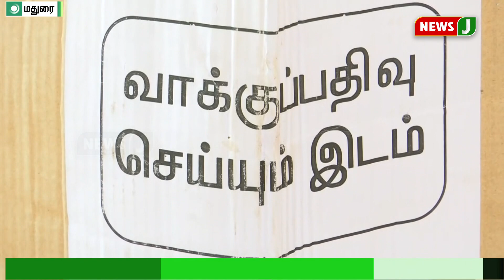மக்களவை தேர்தலையொட்டி காவலர்களுக்கான தபால் வாக்குப்பதிவு தொடக்கம் || Postal Vote